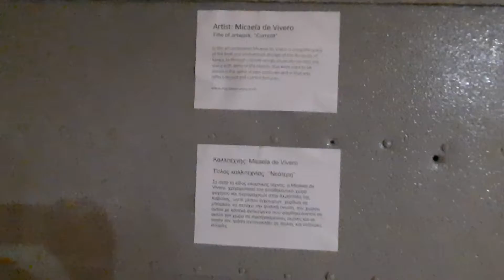Kavala Grecia cetate